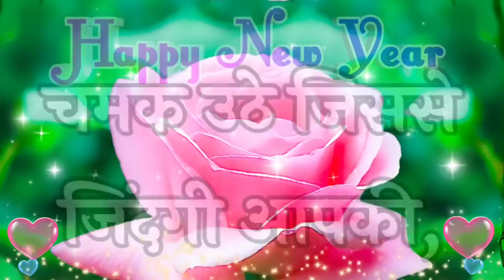नए साल की लव शायरी 2022🌹 Happy New Year Shayri🌹 Naye Saal Ke Shayri🌹 Naye Sal Ke Status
1 January 2022 shayri
1 January ke status
naye saal ke status
Naye Sal ke status video
Naye Sal ki love shayari 2022
Happy New Year good morning shayri
Happy New Year good morning status
Naye Sal ki good morning shayari
naye saal ke good morning status
1 January ke good morning shayari
1 January ke good morning status